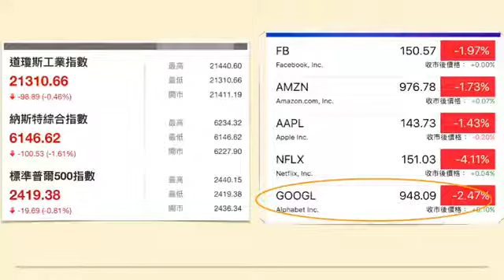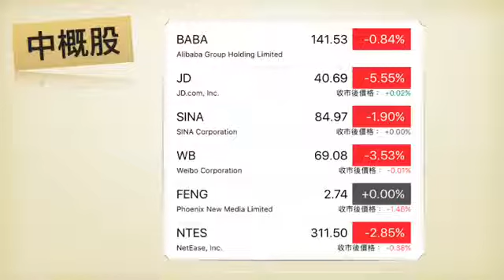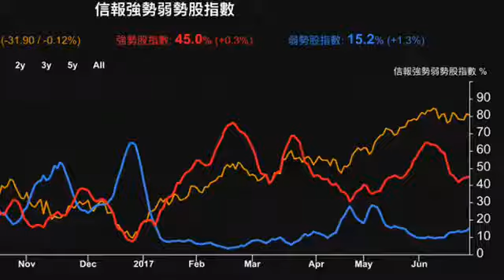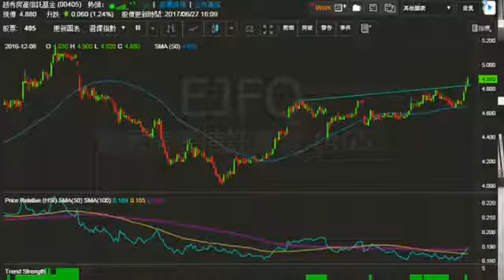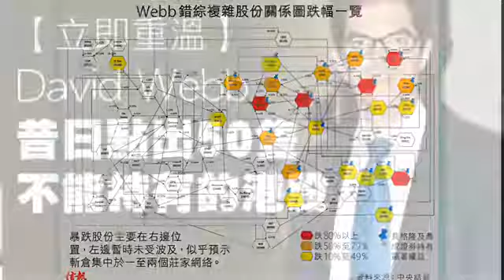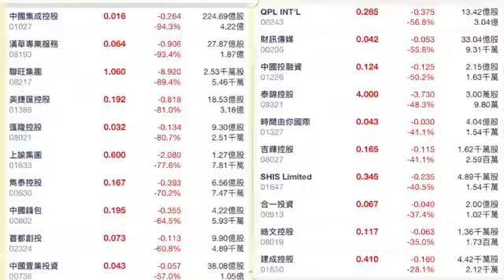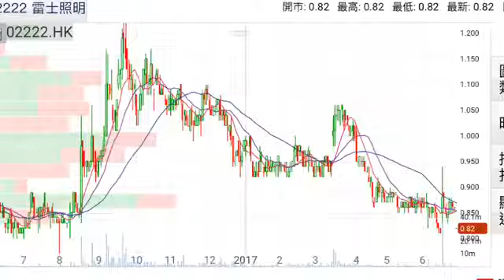細價股股災劇情會點發展呢 ?